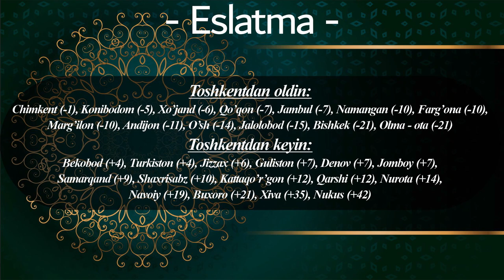05.12.2023 Namoz Vaqtlari